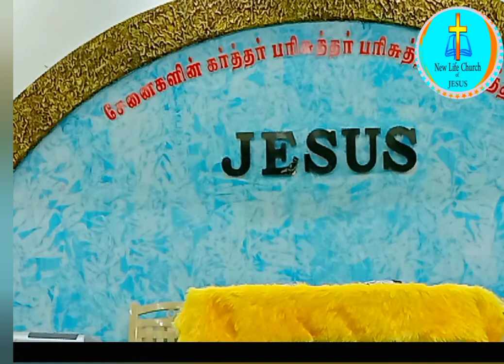Tamil Christian message |Unknown facts about Barabbas|kirubakaran official |New life Church of Jesus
Unknown facts about Barabas..

1 . He went to Calvary for to see Jesus Christ

2 . He did mission and died as a missionary in Cecilia..

New Life Church of Jesus
Loorthamalpuram
Tuticorin